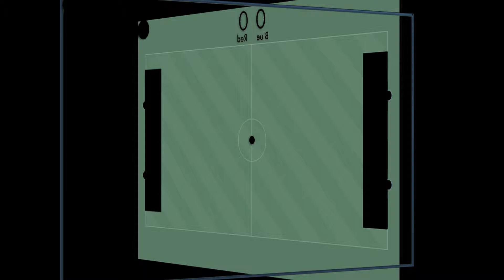Bonk.io football mode compilation #11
HF!

-=[ Bonk.io FB mode playlist YT: goo.gl/F9JuvC   ]=-